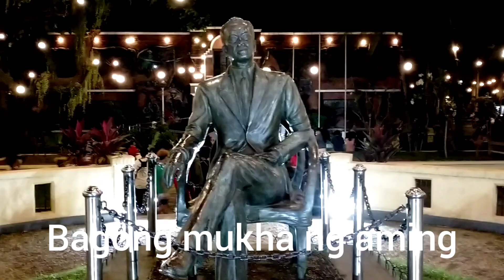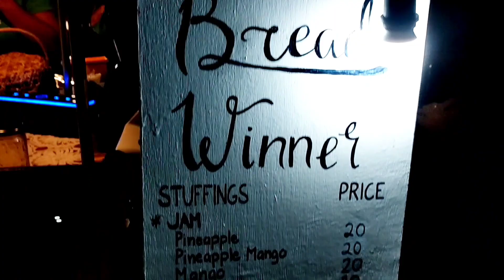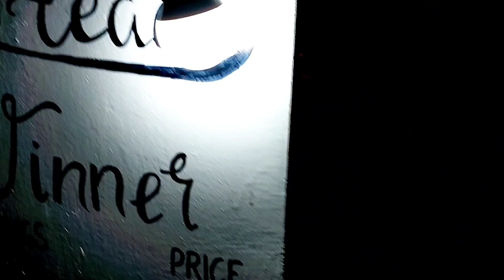BAGONG MUKHA NG AMING PARKE..QUEZON PARK, BALER AURORA..MASAYANG MGA TAO, HINDI RAMDAM ANG PANDEMIC😊